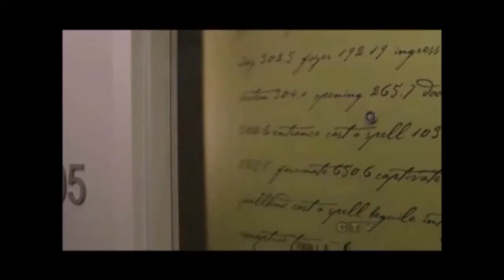The Music of Once Upon A Time: Henry's Proposal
Scenes from episodes 1x01: Pilot, 2x06: Tallahassee, 3x01: Heart of the Truest Believer and 3x09: Save Henry